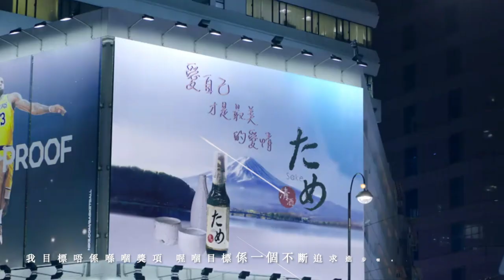李佳芯 Ali Lee 新年快樂/願望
你哋有冇新年願望？

「我都想學嘢 哎呀 好多嘢想學 唉 其實如果可以飛 我真係好想飛去一個地方生活幾個月嗰啲嚟㗎 突然間有一個出走嘅嗰個衝動」

「我個Target係要開一個 Mini Concert」

「我目標唔係喺嗰獎項 喔嗰目標係一個不斷追求進步嗰到囉」

「我希望大家可以俾時間我，會有更好嘅Ali我相信」

「李佳芯嘅角色係人哋嘅女啦、人哋嘅細妹、我係人地嘅女朋友啦，我依然係好想透過每個角色俾SUPRISE觀眾」

「我冇諗咁多啊 正係想要份工囉」

「為夢想堅持到底」

「祝大家健康、快樂」
～Ali wishes

2021年繼續堅持自己走的路❤️